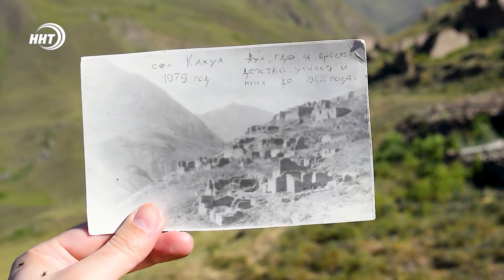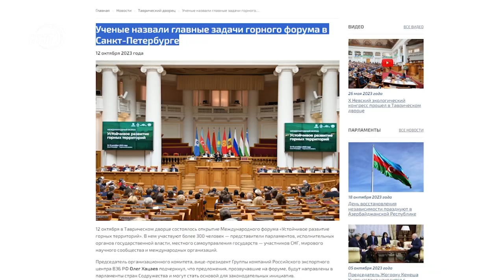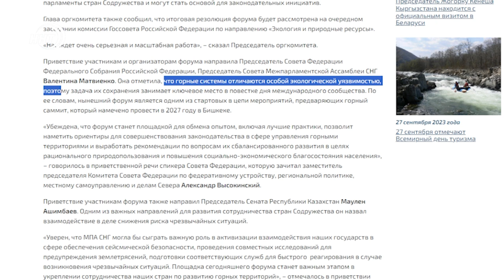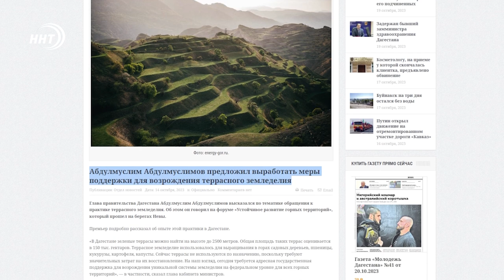Дагестан начинает горную политику России!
12-13 октября 2023 года в штаб-квартире Межпарламентской Ассамблеи СНГ – в Санкт-Петербурге, Таврическом дворце – прошел Международный форум «Устойчивое развитие горных территорий».

И неудивительно, что Дагестан на нем был солидно представлен.  Все подробности смотрите в авторской информационно-аналитической программе Ремарка – автор Ханжан Курбанов, политолог, директор Центра стратегических инициатив и политических технологий «Вектор»